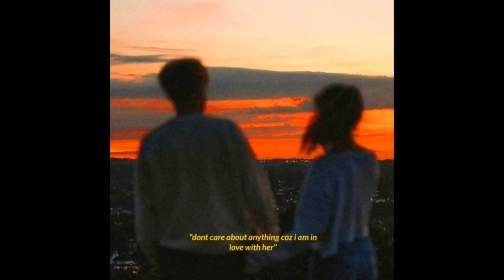[FREE] Love Type Beat 2023 | Romantic type beat - "I Want You To Stay"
Placements require leasing or full rights purchase.If you want to buy this beat in high quality DM me or send an email (Links below).

FREE FOR NON PROFIT USE, must credit in the title (Prod.Ayodhruv)

!Standard Lease! [MP3]- $20

! Premium Lease![WAV]- $100

! Unlimited Lease! [WAV]- $200

! EXCLUSIVE LEASE! [ALL FILES]- Mail for it ✉️

Produced by @ayodhruv MUST CREDIT IN THE TITLE -(Prod.Ayodhruv)